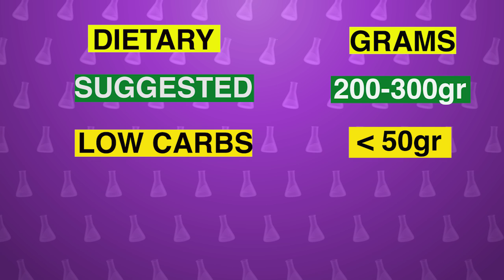What Happens If You Don't Eat ANY Carbs At All? Are Zero Carbs Diets Even Possible?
As an ex-Atkins dieter, I know all about a 'low-carb' diet... but what about a ZERO carb diet?

Your body uses carbohydrates as its main fuel source. Sugars and starches are broken down into simple sugars during digestion. They're then absorbed into your bloodstream, to boost your blood sugar (glucose). The Dietary Guidelines for Americans recommend that carbohydrates make up 45 to 65 percent of your total daily calorie intake, or between 200 and 300 grams of carbohydrates a day.

But a low-carb diet limit the intake of carbohydrates — such as sugar, pasta, breads, grains, starchy vegetables and fruit — and emphasizes foods high in protein and fat.

Low-carb diets restrict carbohydrates to 60 grams or less a day. Getting that number down to zero carbs is difficult - carbs hide everywhere!

So happens if we only eat meat, eggs, and dairy?

Well Inuit Indians and Eskimos and other groups already DO this.

BUT HOW DO YOU POOP!
Carbs definitely do move through our systems faster, but we are also less efficient at digesting them in general, which is a big part of why they contribute to a large fecal mass when you're eating a diet full of carbs. Fats and animal proteins usually have a digestibility rate of around 97%, while most carbs fall somewhere around 60-70%.

So you might poop less often because you consume less mass, and the mass you do consume is more digestable.

Oil and fats in meat also aid bowel movements (think castor oil), so those on a zero carb diet may actually find pooping easier!